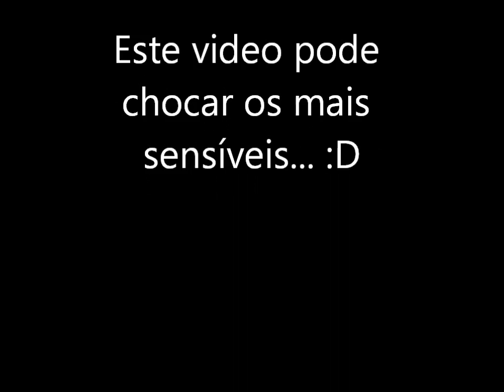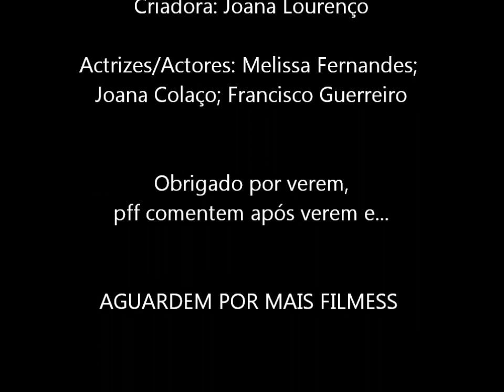A MORTE DA BARATAA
Este vídeo foi feito na Academia de Música de Tavira dis 23 de Setembro de 2011... E pode chocar os mais sesíveis :D... PESSOAL NO FINAL PFF COMENTEM xD